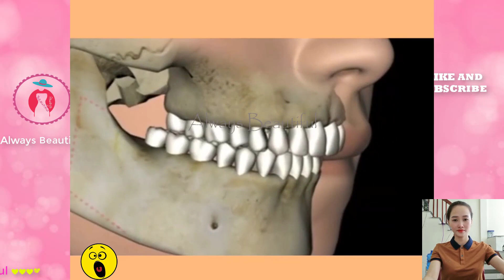Top Trending Makeup Videos💜Easy Makeup 2021 /Part 268/ 2021年の美しいメイクトレンド